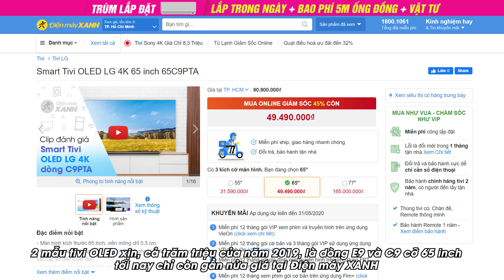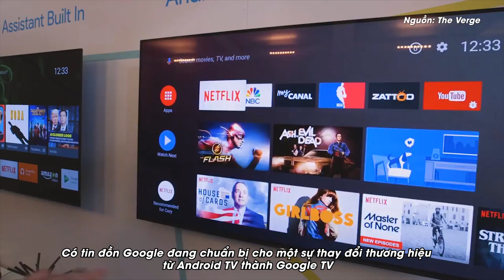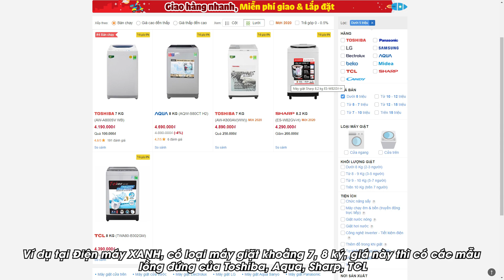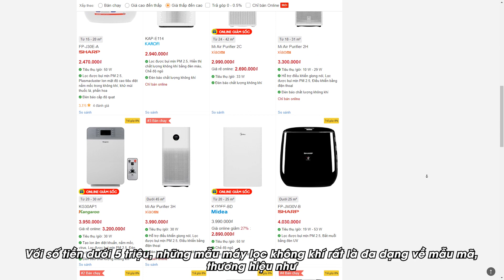Tám điện máy: TV OLED xịn giảm gần nửa giá! Mua quà gì tặng mẹ mà dưới 5 triệu?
10/5 này là ngày của mẹ rồi, các bạn đã chuẩn bị quà gì cho mẹ mình chưa? Nếu chưa thì để Ha gợi ý bạn vài món điện máy dưới 5 triệu nha. Cùng với bản tin thị trường #017: tivi LG OLED giảm gần nửa giá, Xiaomi ra quạt 3 trong 1...